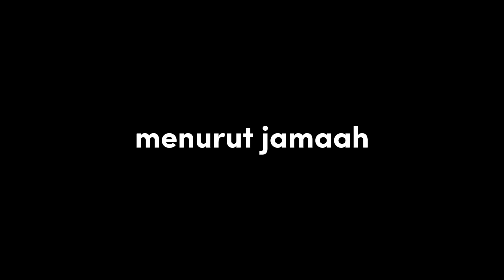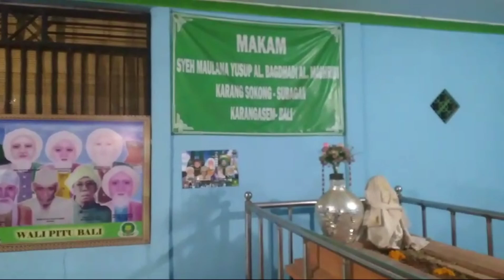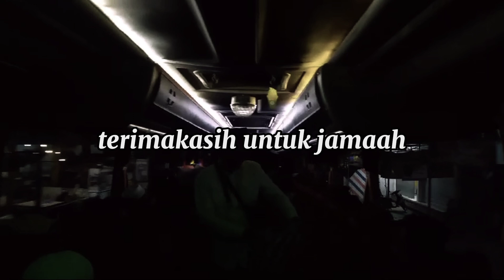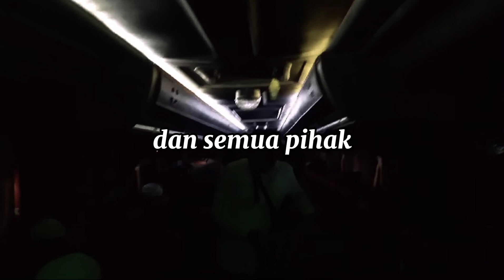ZIARAH WALI 7 BALI BERSAMA JAMAAH AL JAMALI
Selamat datang di video kami! Dalam episode kali ini, kami akan membagikan pengalaman ziarah ke makam Wali 7 Bali bersama Jamaah Al Jamali.

Saksikan perjalanan kami menelusuri situs-situs bersejarah dan spiritual yang penuh makna di Pulau Dewata. Kami akan mengunjungi berbagai tempat yang dianggap sakral oleh masyarakat setempat dan berbagi kisah serta kebijaksanaan yang bisa diambil dari setiap lokasi.

Bergabunglah dengan kami dalam perjalanan rohani ini dan rasakan kedamaian serta kehangatan budaya Bali.